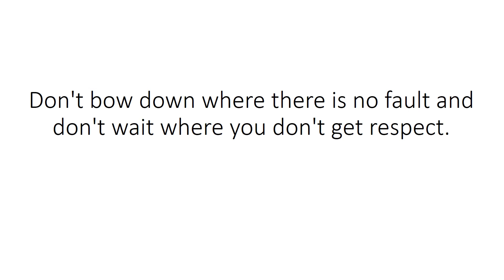Don't bow down where there is no fault and don't wait where you don't get respect.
Manage by

Ajay Rathod